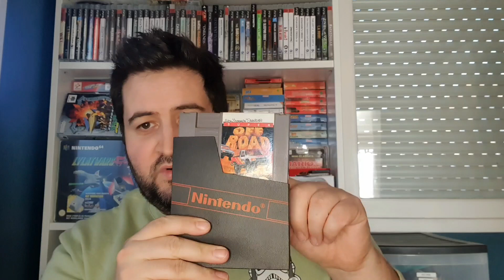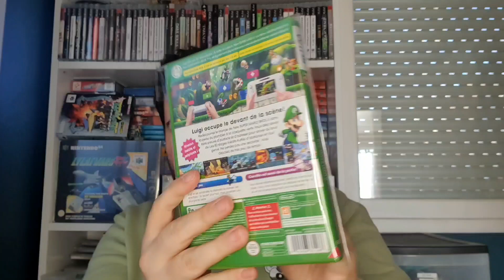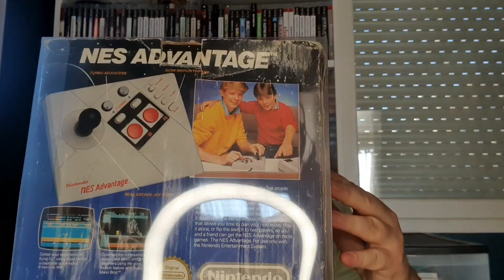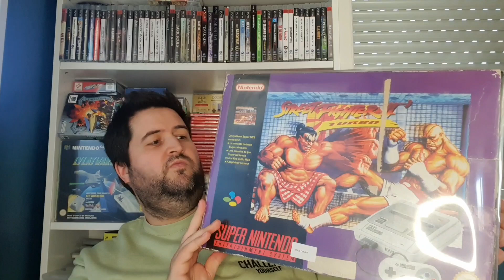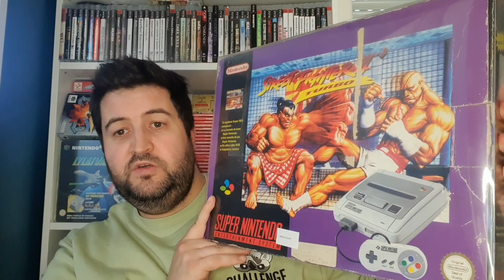[VIDE GRENIER] Top 5 de mes plus belles rentrée en Brocante #1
Aujourd'hui, je vous parle des mes plus belles rentrée en Brocante !

N'hésitez pas à me dire la votre dans les commentaires !

Objectif être 150 abonnés au 31/03. Merci